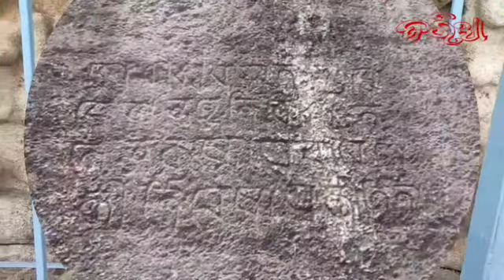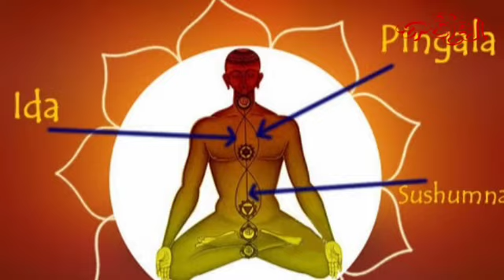Adibhumi 4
Dalkhai_2

Voiceover: Sanjiv Kumar Sagaria
Actress: Asharani
Dalkhai Video provided by: Maraguda Express and Ganadrusti
Singer: